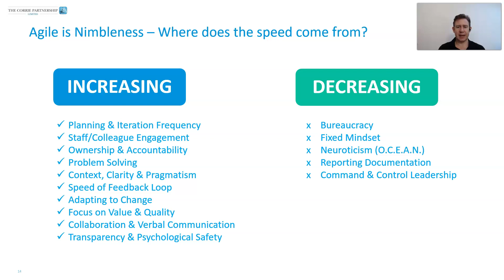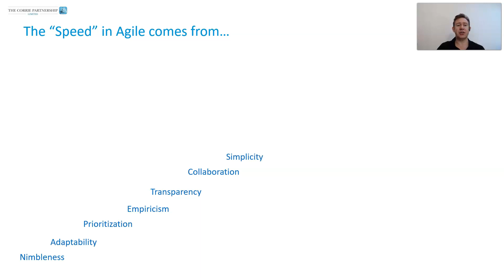Where does the Speed in Agile come from – Introduction